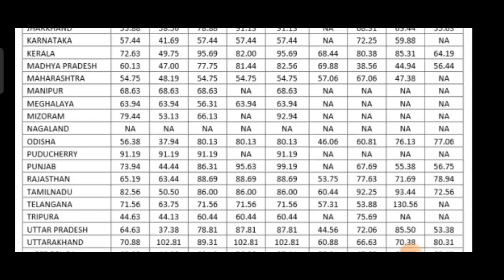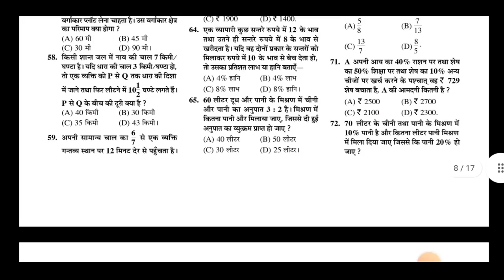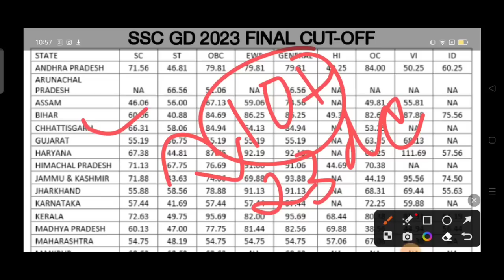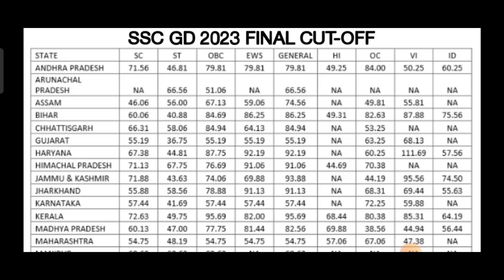SSC GD कॉन्स्टेबल 2023 कम नंबर वालों को ज्यादा फायदा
DESCRIPTION FOR CISF ASI (STENO) AND HEAD CONSTABLE (MINISTERIAL) EXAM 2023